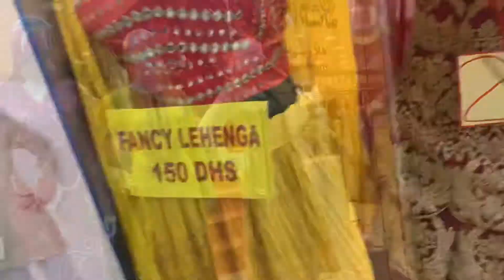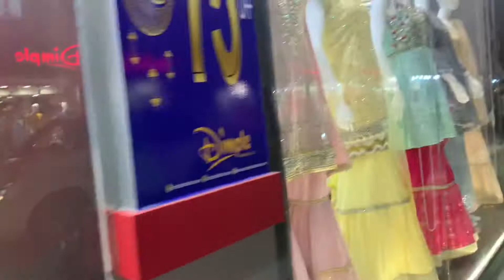Dubai ki chand raat kesi hoti hai dekhen is Vlog main